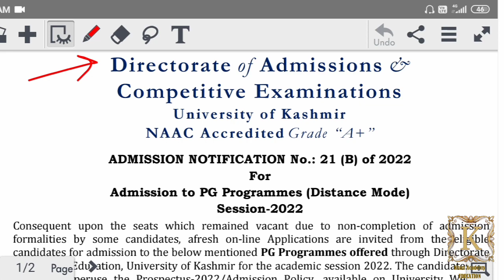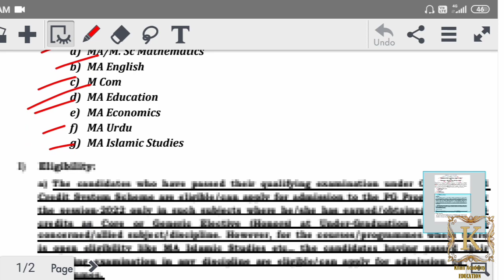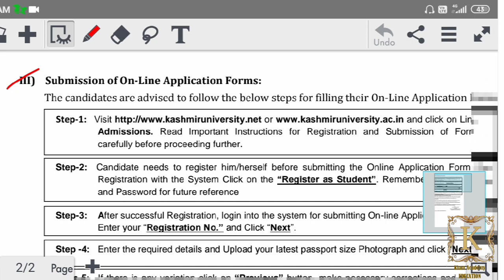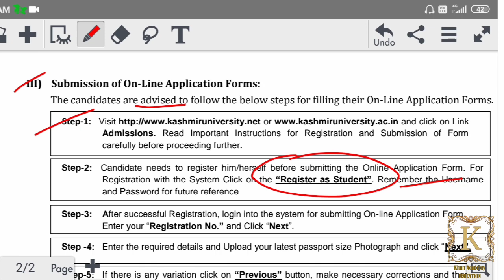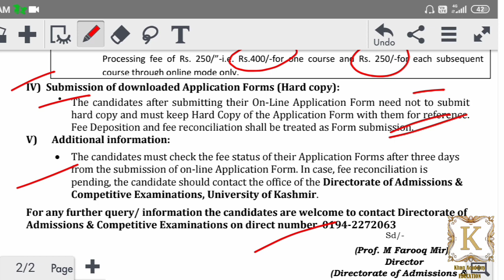New Admission PG Distance Mode All Subjects. All Information Here.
javaidkhan.education